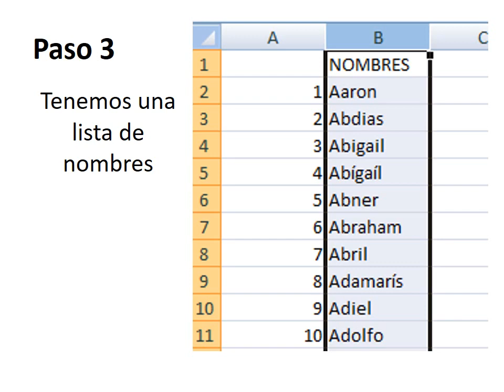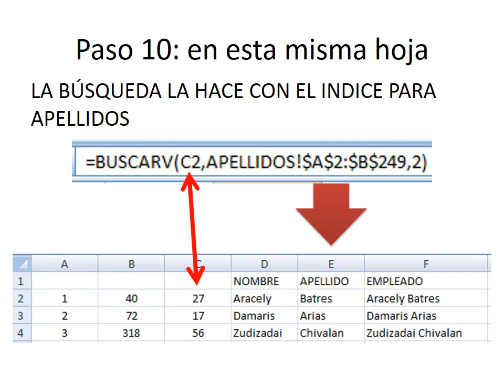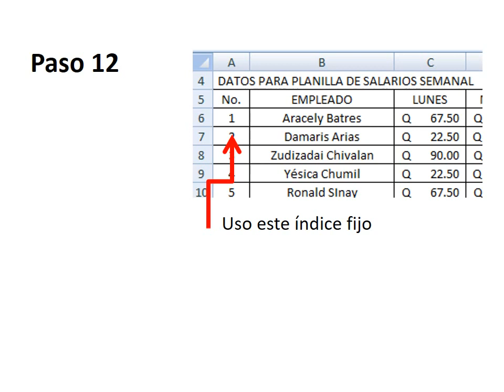EXCEL 800 GENERANDO NOMBRES ALEATORIOS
Excel y su clon KINGSTON EXCEL, tienen esta función de generar números aleatorios al vuelo, cosa que no está en LIBRE OFFICE, ni en GNUMERIC, ni en otros productos, por lo cual no son buenos para experimentos como los que estoy ilustrando en esta serie.  Gracias por vernos.